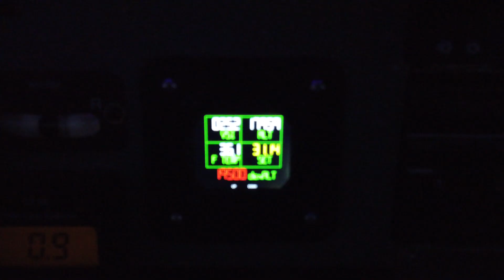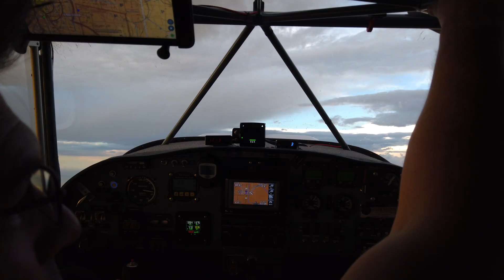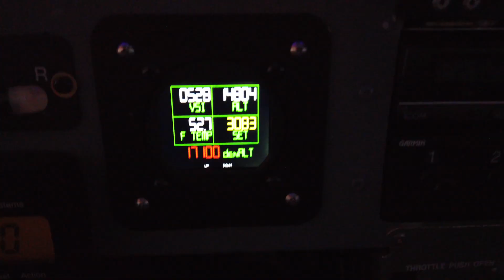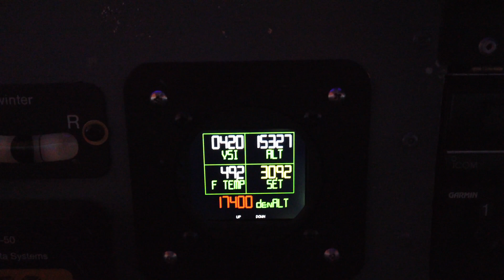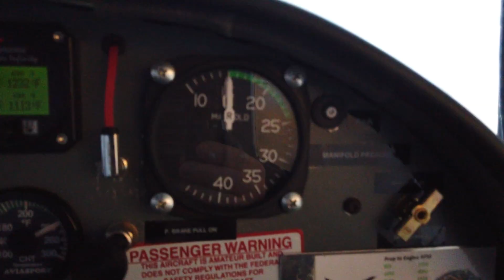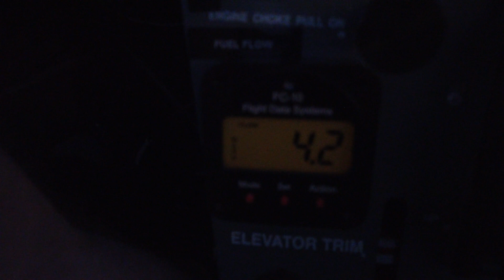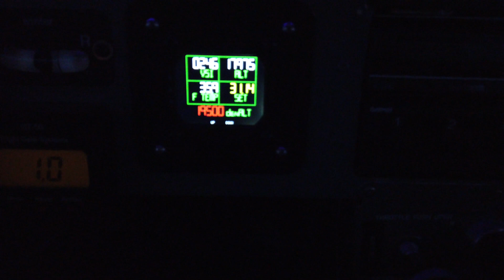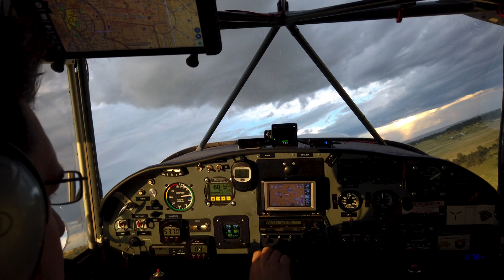It's lonely up here - a flight test to 18,000 ft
Grabbed some oxygen and headed towards the 'outer rim'. Join me as we motor around some clouds and storms to see what the world looks like from the top of class E airspace.

Timed climb from 8,000 to 18,000ft MSL. Powered by a Rotax 912 usl with a big bore kit (naturally aspirated). Flight weight about 1100 pounds.